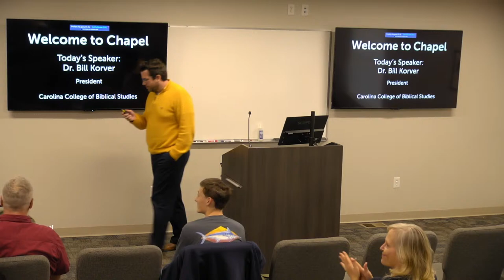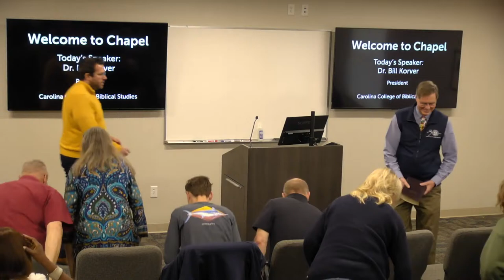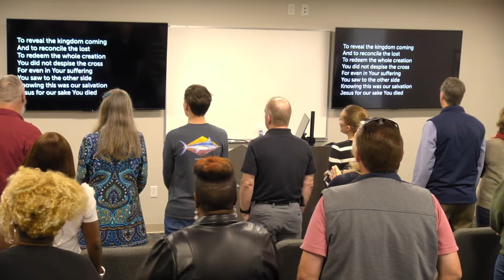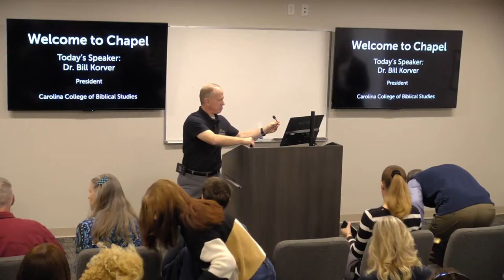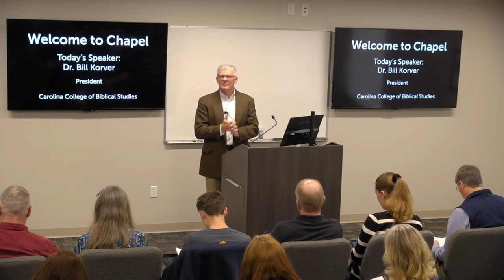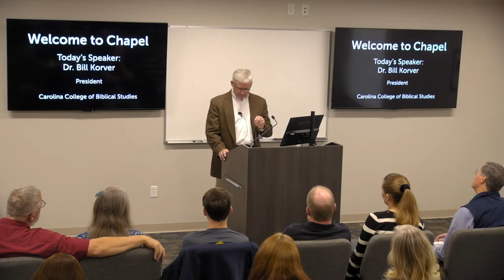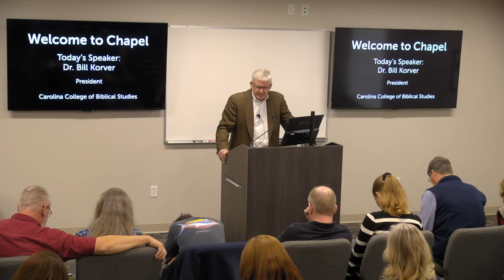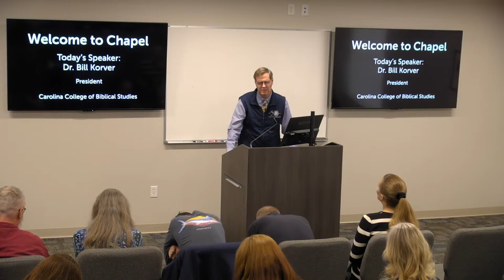Chapel @ CCBS (speaker: Dr. Bill Korver)